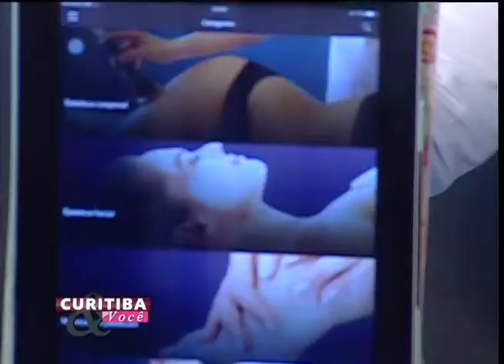Curitiba e Você - Aplicativo para serviços de beleza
Alexandre Kleis - Diretor Executivo da B2Beauty Group - Brazil.
Ele contou sobre um aplicativo criado para agendar serviços de beleza, além de oferecer solução completa para a gestão dos estabelecimentos dessa área.

Programa exibido em 23/02
Participe do Programa através do mural: